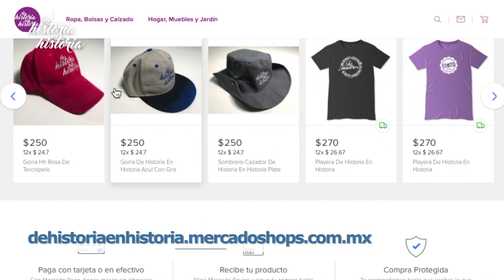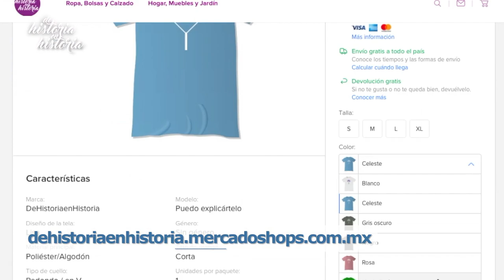El Doctor en casa para hablar de enfermedades como la de José José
En este programa  invitado de lujo, el doctor Francisco Curiel nos explica acerca de las enfermedades que han padecido algunos famosos